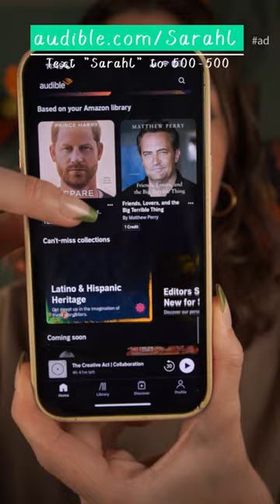ASMR | taking care of your mental health with @audible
Let @audible help you discover new ways to laugh, be inspired, or be entertained.

I can't recommend "The Creative Act" enough!! The narrator (who's also the author) also has a voice perfect for asmr hehe